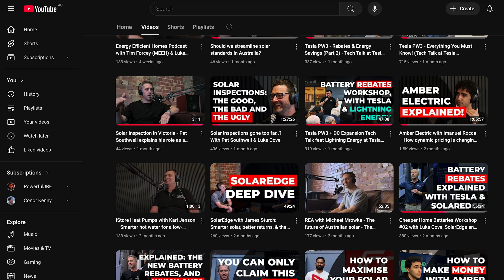Lightning Energy - End To End Electrification Solutions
Lightning Energy focuses on making solar power, batteries, EV chargers and heat pumps simple for everyone. No matter what your requirements, your solar journey should be stress free, clear and built around you.

Our simplified process has been streamlined to get you the best products for the best price tailored around your requirements. Your system. Your energy. Your savings. We are your all-inclusive renewable energy partner.

Investing in solar should not be confusing, stressful or frustrating. Our energy experts aim to make your experience as simple as possible from the moment you request a proposal, through to the design of the system and the installation process with our CEC accredited solar craftsmen.

With over 200+ five star reviews across SolarQuotes and Google, the solar journey we take you on has been tried and tested to get you the energy solutions that are the best value for the best quality.

From all of the team at Lightning Energy, we welcome you to the next steps towards a new, renewable energy powered lifestyle.

Quality Solar. Made Simple.

Lightning Energy.